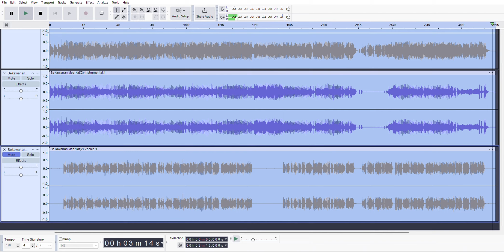Kecanggihan Audacity - Software Gratis yang Bisa Memisahkan Vocal dengan Instrumen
Judul: Sekawanan Meerkat
Creator: Suno (Music AI)